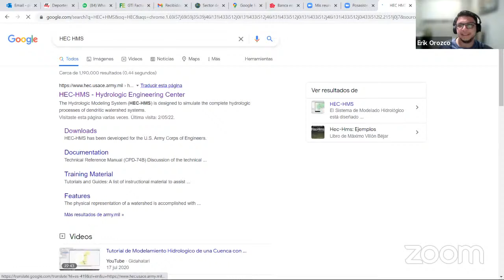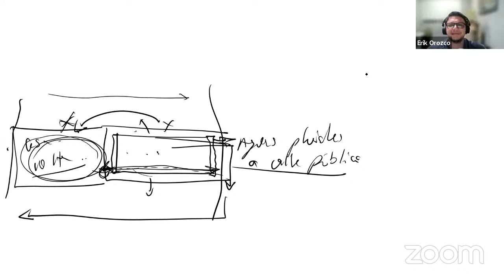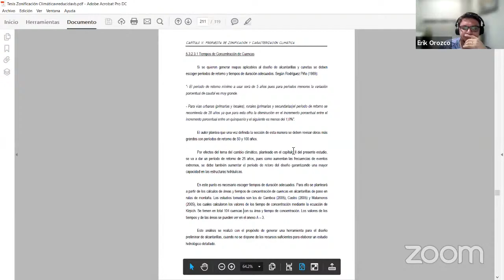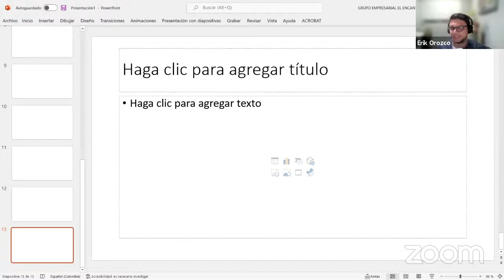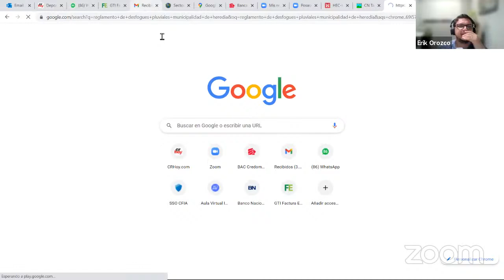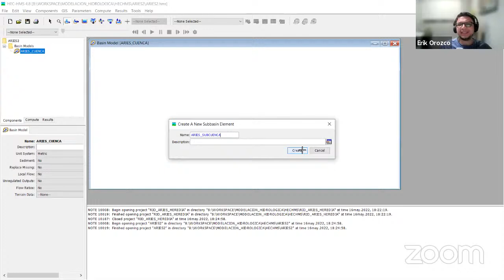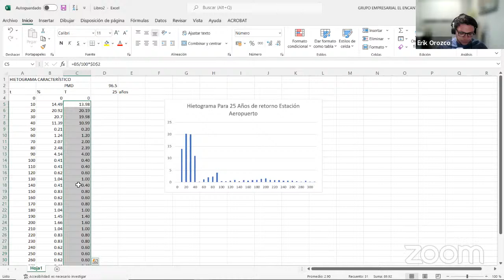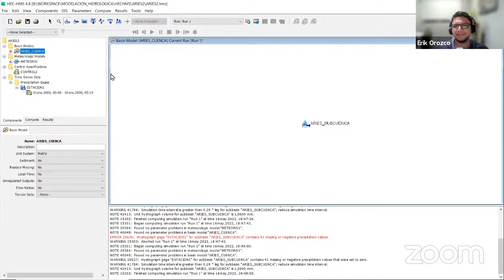HEC HMS UNA